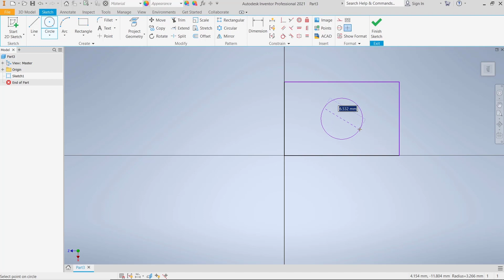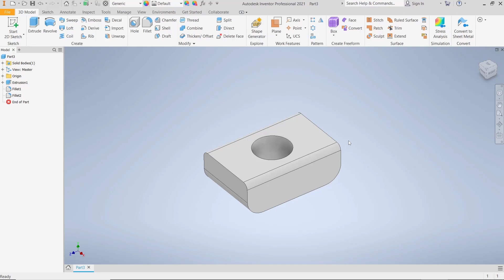Inventor How To Fillet Part Of Edge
In Autodesk Inventor, learn how to fillet or round a portion of an edge on a 3D model. This guide will provide step-by-step instructions and tips for achieving smooth filleted edges in your designs.